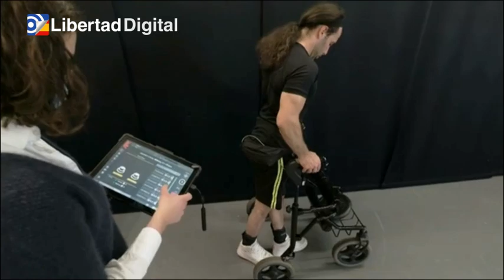Tres parapléjicos vuelven a caminar un día después de haber recibido un implante en la médula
Un equipo de neurólogos del Instituto Federal Suizo de Tecnología ha llevado a cabo este exitoso proyecto.